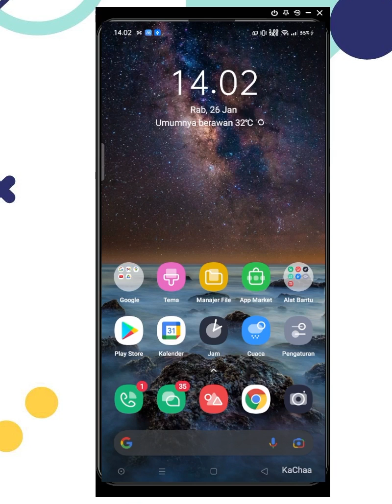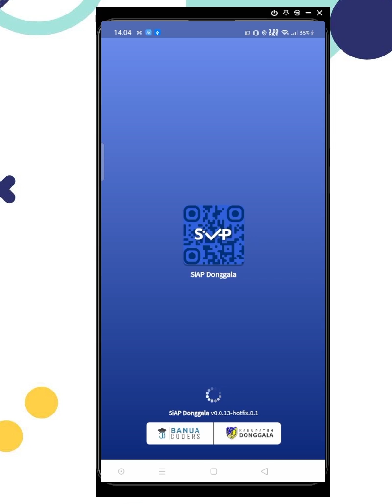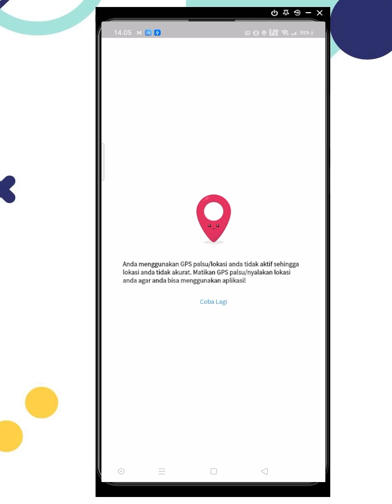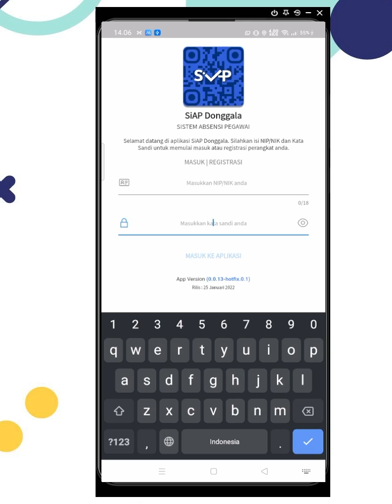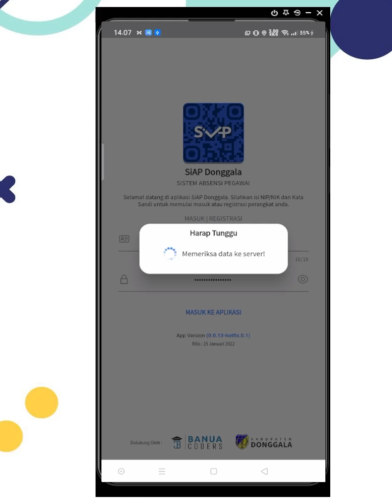SiAP Donggala - Bagian 1 - Tata Cara Instalasi Aplikasi SiAP Donggala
Aplikasi Android untuk manajemen data presensi pegawai di lingkungan kantor pemerintahan Kabupaten Donggala. Aplikasi ini saya kembangkan menggunakan Flutter, dengan backend menggunakan Laravel yang sudah saya konversi ke Desktop app.

Aplikasi ini dibangun untuk mengatasi permasalahan pencatatan absensi pegawai di lingkungan kantor pemerintahan Kabupaten Donggala.

Aplikasi ini dibuat sebagai bentuk kejrasama pemerintah Kabupaten Donggala yang sudah cukup muak dengan permasalahan disiplin pegawai di lingkungan pemerintahan daerah Kabupaten Donggala yang seolah sudah mendarah daging. Pencatatan kehadiran pegawai di kantor pemerintahan Kabupaten Donggala selama ini masih dilakukan secara manual yaitu dengan memberi paraf pada absensi.

Permasalahan timbul saat sebagian besar pegawai tidak jujur dalam mengisi absen tersebut, ada yang titip ke teman untuk diparaf namanya, ada yang langsung isi absen sampai beberapa hari ke depan, ada yang mengisi absen diluar waktunya, dsb.

Kantor seringkali sudah kosong setelah istirahat makan siang, banyak pegawai hanya ngobrol gak jelas bahkan jalan-jalan keluar saat jam kerja, banyak pegawai yang tidak ada di kantor meskipun di daftar hadir mereka dinyatakan hadir, banyak pegawai yang hanya nitip absen, dan berbagai hal negatif lainnya.

Alhamdulillah, setelah diimplementasikan selama dua bulan terakhir, manfaatnya cukup terlihat. Kalau selama ini laporan disiplin/kehadiran pegawai selalu seratus persen setiap bulan, setelah adanya aplikasi ini barulah kelihatan bagaimana situasi sebenarnya.

Meski begitu, tentu masih banyak kekurangan di aplikasi ini. Masih banyak yang perlu saya perbaiki dan kembangkan lagi, terutama dalam hal optimasi algoritma, struktur data, dan penerapan prinsip SOLID yang masih belum maksimal.